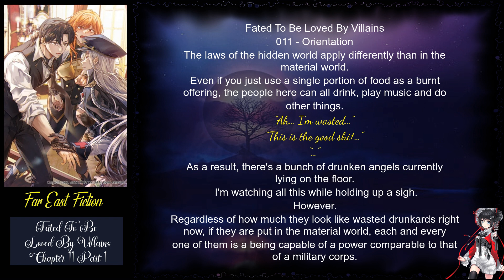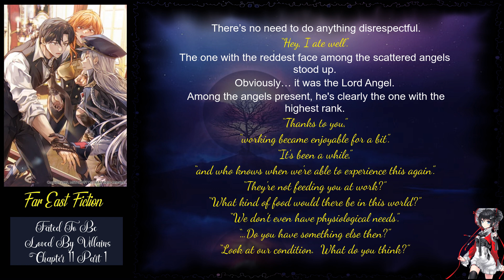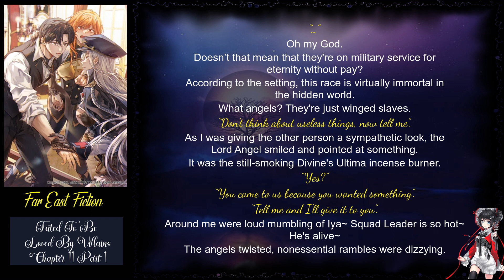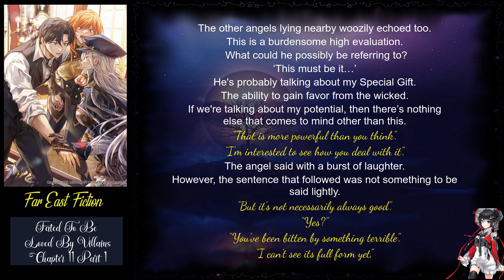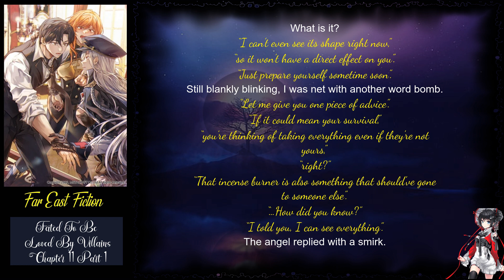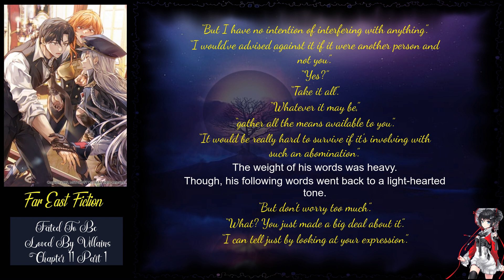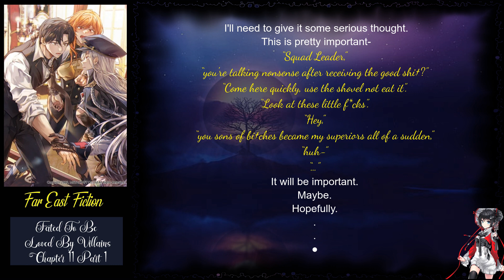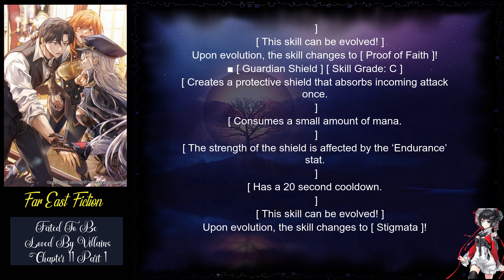Fated To Be Loved By Villains Chapter 11 part 1